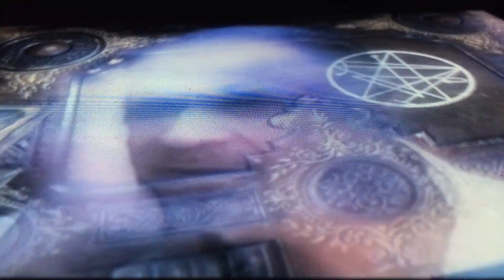SOSO - LOVE CRAFT (VIDEO - H P LOVECRAFT 'THE SHADOW OUT OF TIME')